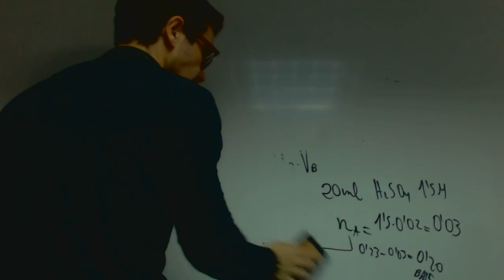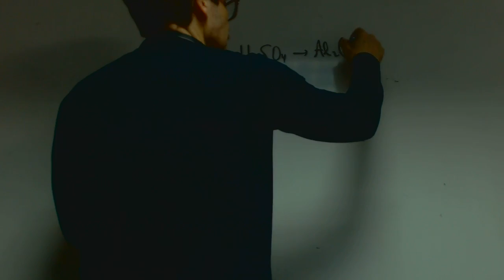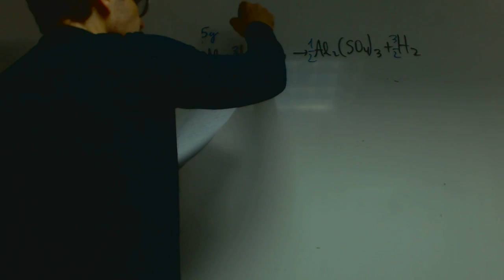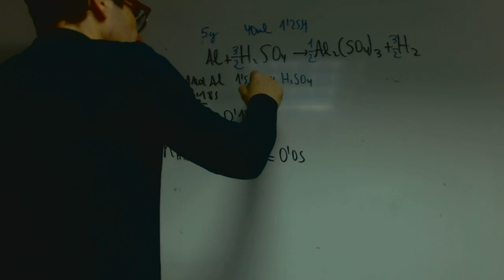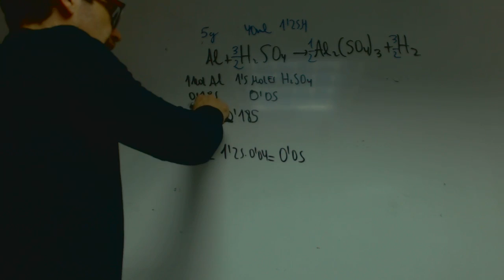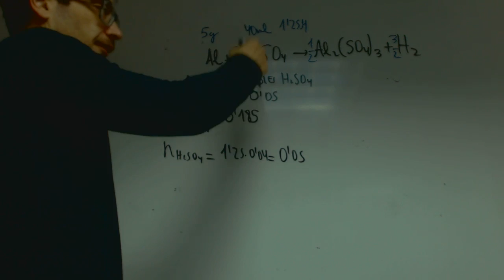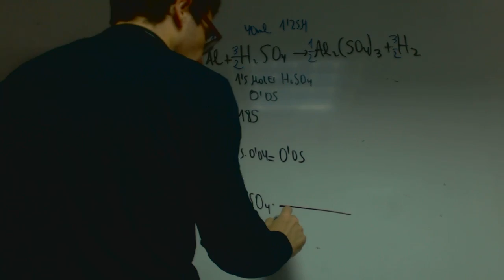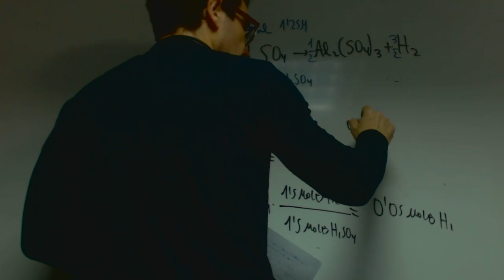Estequiometria 02 Reactivo limitante Quimica 1 Bachillerato Andres Carol Academia Usero Estepona